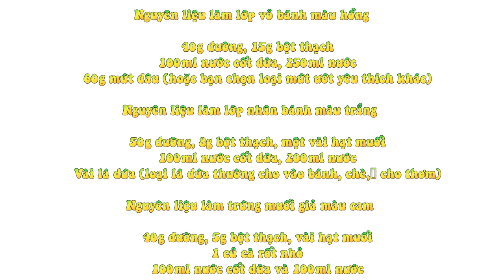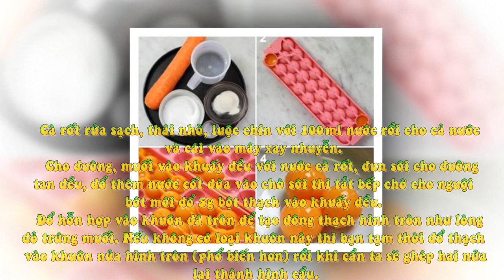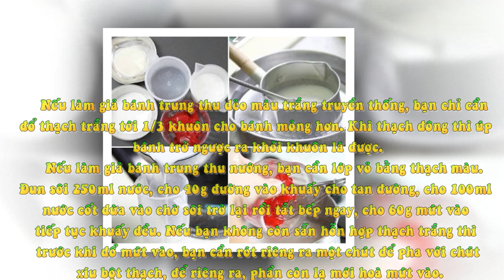Làm Bánh Trung Thu Bằng Thạch Rau Câu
Nguyên liệu làm bánh Trung thu thạch rau câu

Để làm chiếc bánh trung thu bằng thạch rau câu, các bạn phải chuẩn bị như sau

Nguyên liệu làm lớp vỏ bánh màu hồng

40g đường, 15g bột thạch
100ml nước cốt dừa, 250ml nước
60g mứt dâu (hoặc bạn chọn loại mứt ướt yêu thích khác)
Nguyên liệu làm lớp nhân bánh màu trắng

50g đường, 8g bột thạch, một vài hạt muối
100ml nước cốt dừa, 200ml nước
Vài lá dứa (loại lá dứa thường cho vào bánh, chè,… cho thơm)
Nguyên liệu làm trứng muối giả màu cam

40g đường, 5g bột thạch, vài hạt muối
1 củ cà rốt nhỏ
100ml nước cốt dừa và 100ml nước

Cách làm bánh Trung thu thạch rau câu

Cà rốt rửa sạch, thái nhỏ, luộc chín với 100ml nước rồi cho cả nước và cái vào máy xay nhuyễn.
Cho đường, muối vào khuấy đều với nước cà rốt, đun sôi cho đường tan đều, đổ thêm nước cốt dừa vào chờ sôi thì tắt bếp chờ cho nguội bớt mới đổ 5g bột thạch vào khuấy đều.
Đổ hỗn hợp vào khuôn đá tròn để tạo đông thạch hình tròn như lòng đỏ trứng muối. Nếu không có loại khuôn này thì bạn tạm thời đổ thạch vào khuôn nửa hình tròn (phổ biến hơn) rồi khi cần ta sẽ ghép hai nửa lại thành hình cầu.

Thả lá dứa vào 200ml nước đun sôi lấy hương thơm, bỏ lá đi và cho 50g đường và chút muối vào khuấy đều, cho nước cốt dừa vào chờ sôi thì tắt bếp và chờ cho nguội bớt mới cho 8g bột thạch vào khuấy đều.

Đổ thạch trắng vào khuôn bánh, thả nhân trứng muối giả vào giữa, có thể dùng que đặt lại cho chính xác ở giữa.

Nếu làm giả bánh trung thu dẻo màu trắng truyền thống, bạn chỉ cần đổ thạch trắng tới 1/3 khuôn cho bánh mỏng hơn. Khi thạch đông thì úp bánh trở ngược ra khỏi khuôn là được.
Nếu làm giả bánh trung thu nướng, bạn cần lớp vỏ bằng thạch màu. Đun sôi 250ml nước, cho 40g đường vào khuấy cho tan đường, cho 100ml nước cốt dừa vào chờ sôi trở lại rồi tắt bếp ngay, cho 60g mứt vào tiếp tục khuấy đều. Nếu bạn không còn sẵn hỗn hợp thạch trắng thì trước khi đổ mứt vào, bạn cần rót riêng ra một chút để pha với chút xíu bột thạch, để riêng ra, phần còn lạ mới hoà mứt vào.

Chờ nước mứt nguội bớt thì lọc qua rây cho đỡ cặn rồi cho 15g bột thạch vào khuấy tan. Đổ thạch vào khuôn bánh ngập 1/4 khuôn. Nếu thích hoa văn bánh có hai màu thì bạn chỉ đổ thạch hồng vào một phần hoa văn, phần còn lại chờ thạch hồng gần đông thì sẽ đổ thêm thạch khác màu vào. Khi thạch đông thì dùng xiên tre rạch nhẹ trên bề mặt thạch lớp thạch để lần thạch đổ lần sau dễ bám dính.

Đổ chút thạch trắng mà bạn đã để riêng ở bước 3, rồi bạn dùng chính chiếc bánh dẻo giả đã tạo được ở bước 2 cho vào giữa khuôn, chờ thạch khá đông thì rạch nhẹ vài đường trên nền thạch trắng. Đổ nốt phần thạch hồng cho đầy khuôn bánh trung thu.

Mát lạnh, ngạt ngào hương hoa quả và màu sắc tươi tắn là ấn tượng đặc biệt khi bạn làm bánh Trung thu bằng thạch rau câu.

Khi cắt bánh, bạn cũng cảm nhận được hình ảnh lòng đỏ trứng muối mà bạn đã khéo léo tạo thạch hình cầu với màu sắc và hương vị cà rốt.

Bánh trung thu rau câu thật đẹp mắt mà lại thanh mát nữa

Với chất liệu thạch rau câu, bạn sẽ tha hồ sáng tạo màu sắc, kiểu dáng, độ phân lớp, bố cục phía trong để ngay cả khi cắt ra trông bánh cũng thật tươi tắn, bắt mắt.